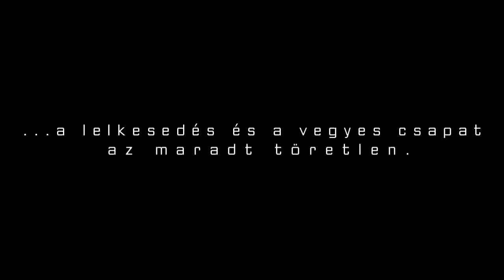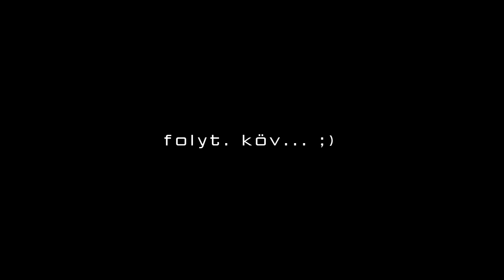Don't Panic - Best of... I. rész